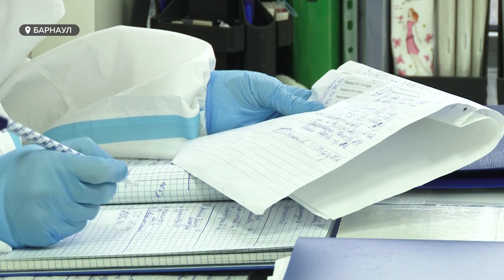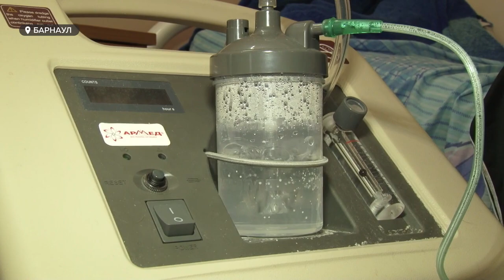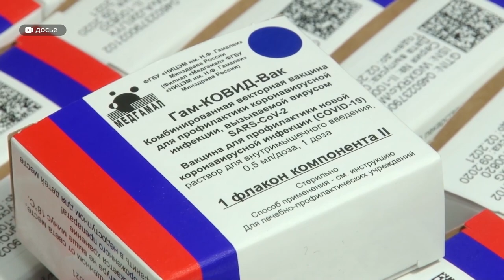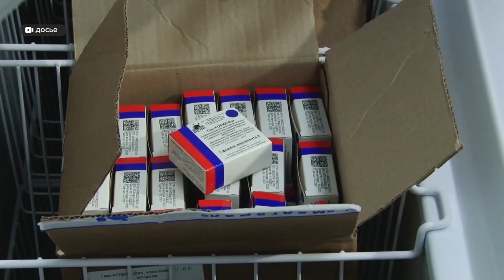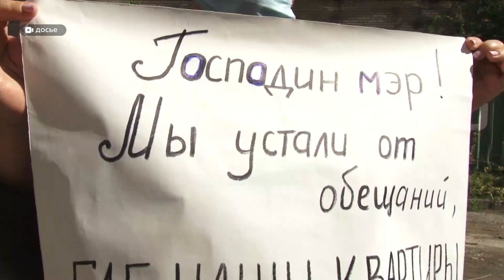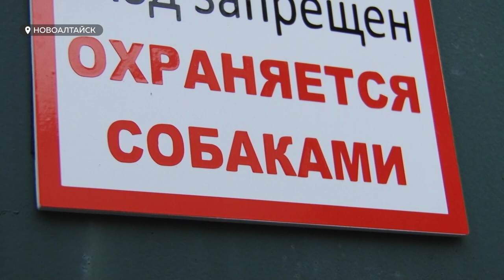День с Толком. 11.11.2020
Смотрите в выпуске:
- Их немного, но они в белых халатах — чем занимается красноярский десант медиков в ковидном госпитале Барнаула?
- Заразились во время испытания вакциной. Нормально ли это, узнавали у главного эпидемиолога региона
- Значительно удобнее: в двух городах края появились искусственные футбольные поля